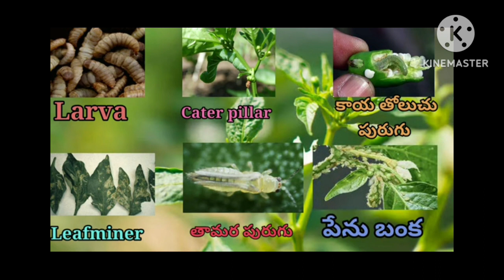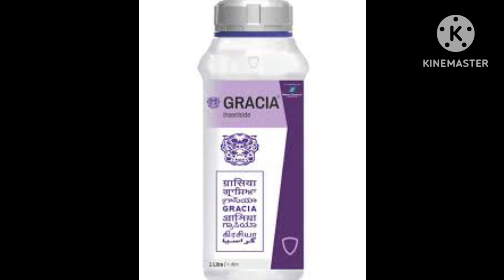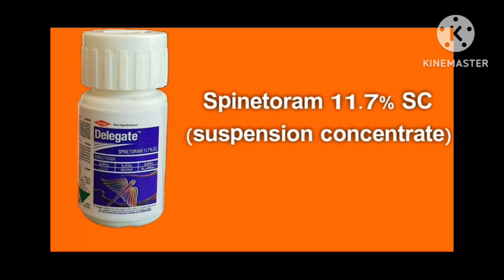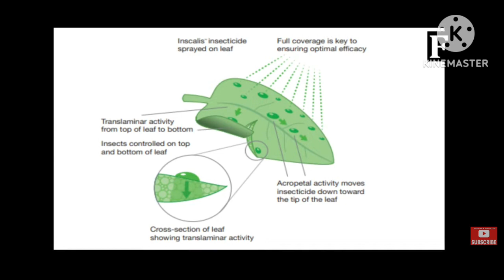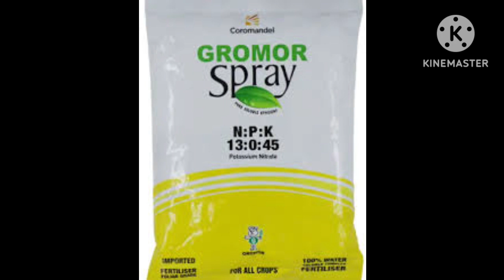మిరపలో నల్లతామర నివారణకు వాడవలసిన వాడండి . వీటిని మించి మందులు లేవు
alecto insecticide
exponus insecticide